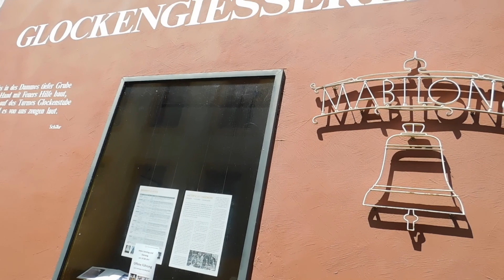SAARBURG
Heute bin ich in Saarburg!
BITTE AUSKLAPPEN!